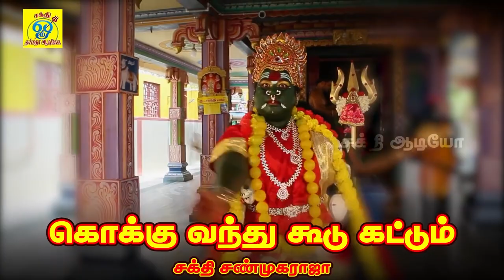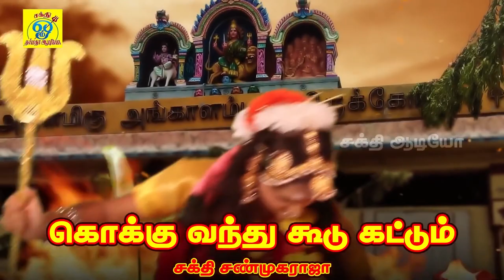கொக்கு வந்து | Kokku Vanthu | Sakthi Shanmugaraja | சக்தி சண்முக ராஜா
பாடல்: கொக்கு வந்து
பாடியவர்:சக்தி சண்முகராஜா
பாடலைஇயற்றியவர்:சக்தி சண்முகராஜா
இசை:சக்தி சண்முகராஜா